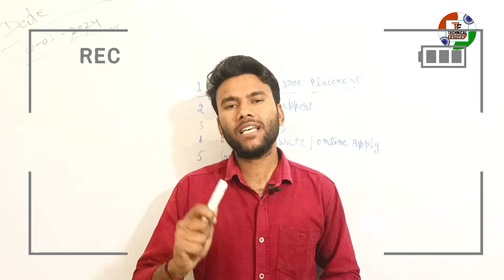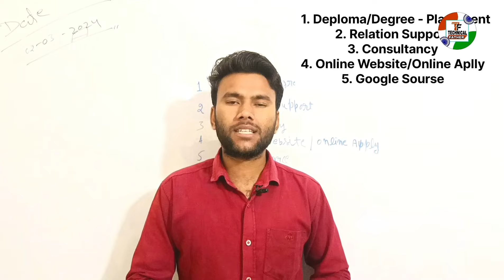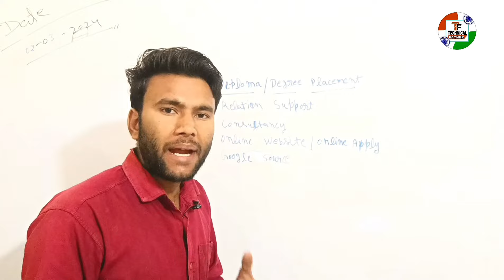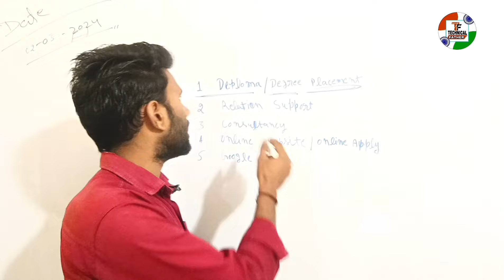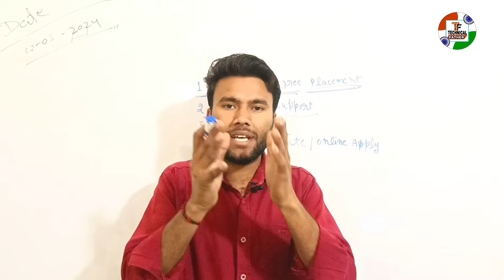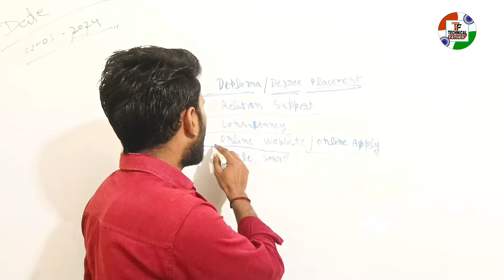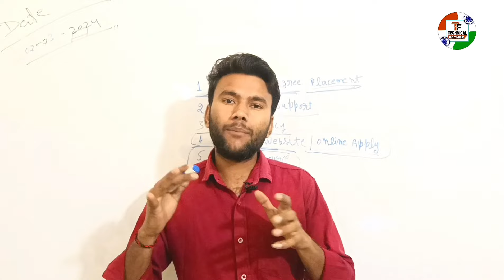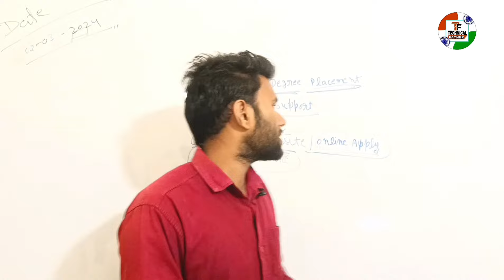How to Get Job In Company, Hospital, College Etc. | Top 5 Ways To Get Best Job नौकरी कैसे मिलती है?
Technical Father
hindi classes
Father technical
how to get a job
how to get a government job
job
best way to get government job
5 best ways to get off campus placement
how to get a job fast
job search,5 tips for how to get your first job on fiver
how to get the job
how to find a job fast
interview tips to get the job
how to get a job quickly
how to get a job in a week
how to get a job interview fast
how to get rich with a job
how to get a job different state
नौकरी कैसे मिलती है
Consultancy se naukari kaise milti hai
google se job kaise milti hai
diploma se naukari kaise milti hai
college se Placement kaise hota hai
relation support se job/naukari kaise milti hai
नौकरी कैसे dhundhe
how to get job online
naukari pane ke 5 superhit tarike
hospital me नौकरी कैसे पाए
college me job kaise paye
company me naukari kaise milti hai
plastic company me job kaise kare
d pharma ke dawara naukari kaise milti hai
cipet ke dawara job naukari kaise milti hai
plastic industry me naukari kaise paye

My Gears
    Camera - Smartphone Redmi Note 12 Pro Plus
     Tripot -    Digitek DTR 550 LW Tripod